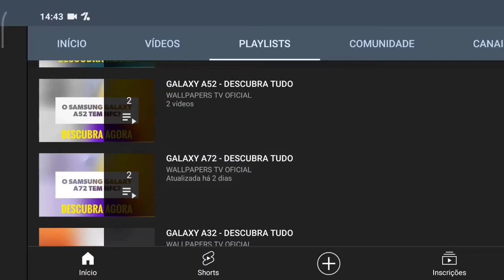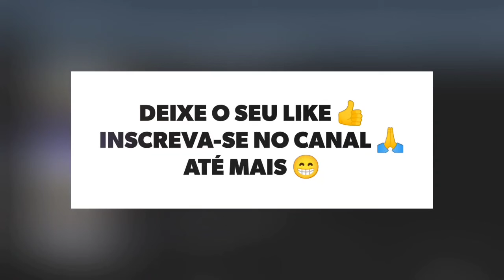🔴 O SAMSUNG GALAXY S8 TEM TELA AMOLED?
No vídeo de hoje respondo se o Samsung Galaxy S8 tem suporte para a tecnologia da tela amoled, e a resposta é sim. O Galaxy S8 tem suporte para a tecnologia da tela amoled, assim a tela tem cores vivas e saturadas.